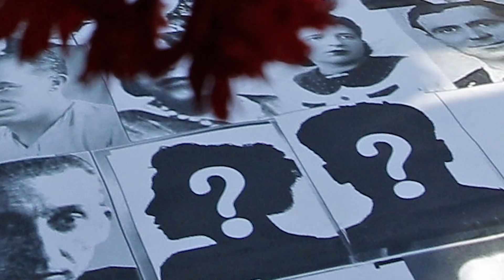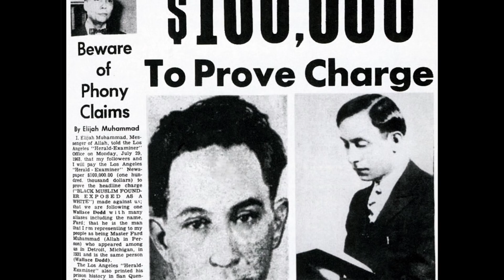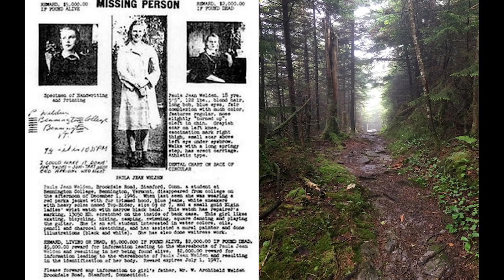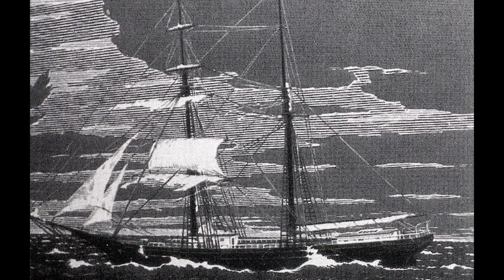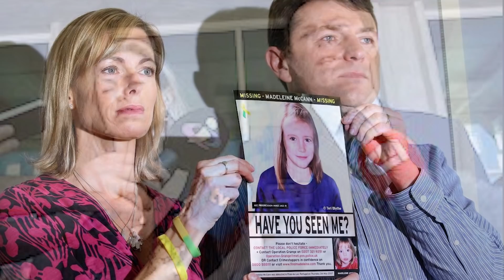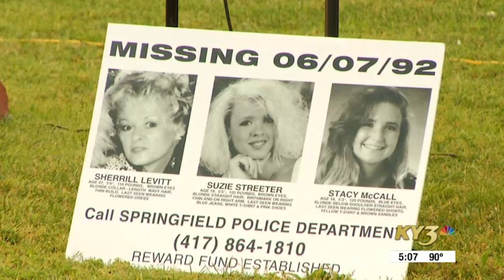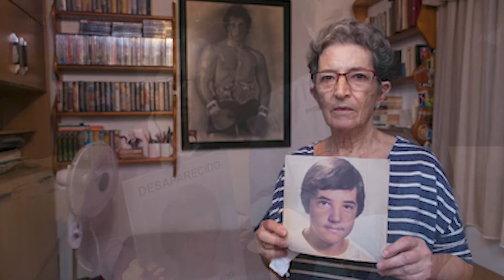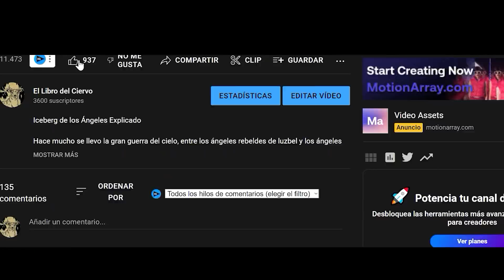el Iceberg de Desapariciones Misteriosas #2 - (Explicado)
el Iceberg de Desapariciones Misteriosas #2

Durante muchos tiempos han habido incontable desapariciones no solo de personas, si no también de objetos valiosos y vehículos, hoy en este video podrás encontrar unas cuantas desapariciones misteriosas que siguen sin resolverse

El siguiente video es realizado con fines de informar y no se busca ofender a ninguna familia o involucrado en las desapariciones

El iceberg de, Iceberg, Desapariciones, Misterios, Conspiraciones, perturbador